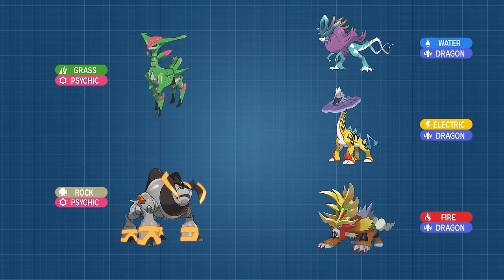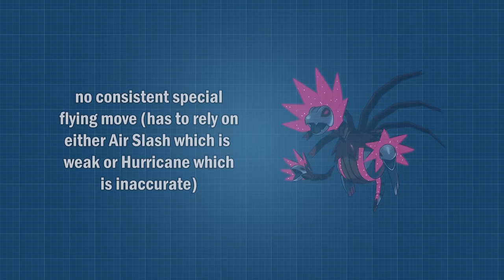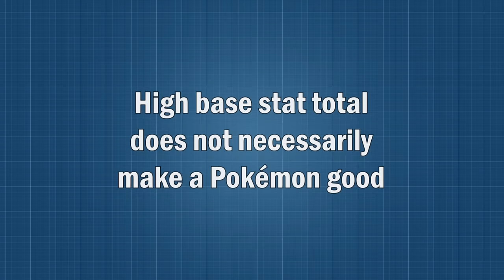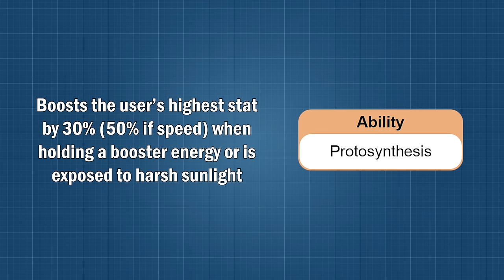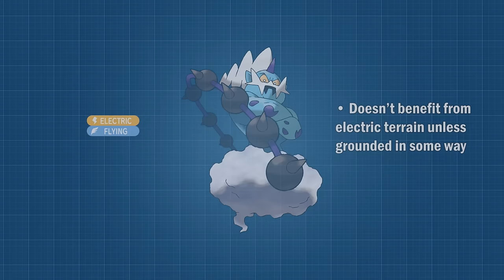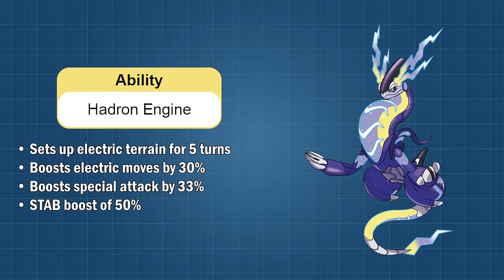Why Are the Future Paradox Pokémon So Bad? (VGC)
0:00 - Intro
0:44 - Design
1:43 - Competitive Use (Typing)
2:51 - Competitive Use (Base Stats)
4:04 - Competitive Use (Abilities)
5:35 - Miraidon
7:16 - Outro